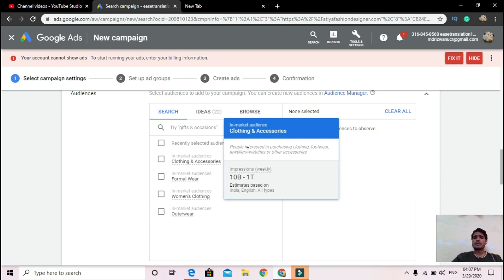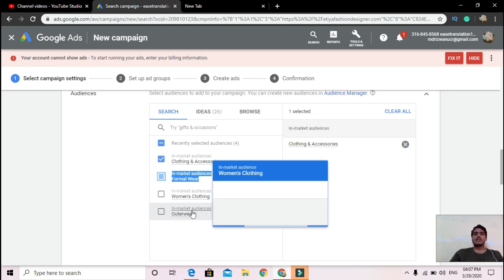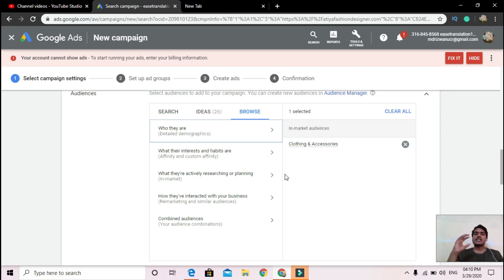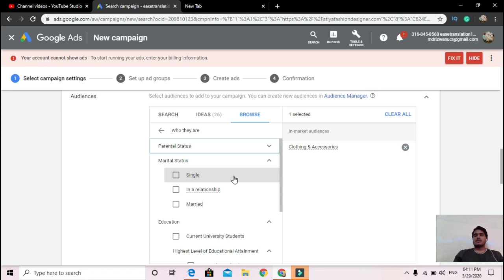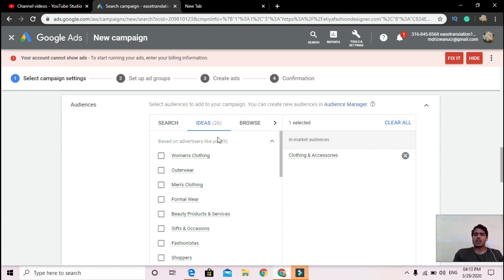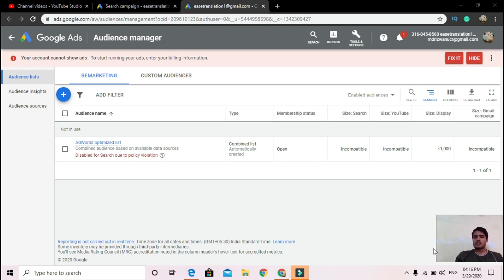What is in-market affinity similar remarketing audiences in Google Ads type of audience in Google ad